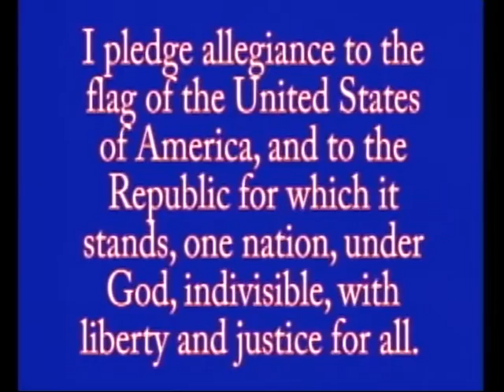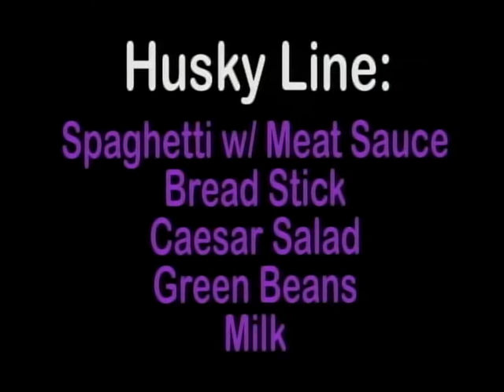12-10-19 Morning Show